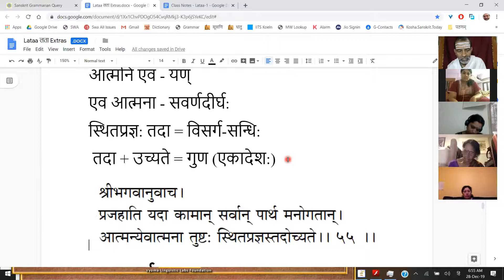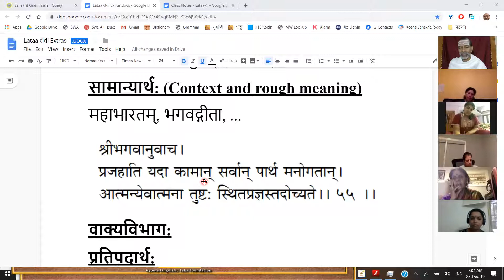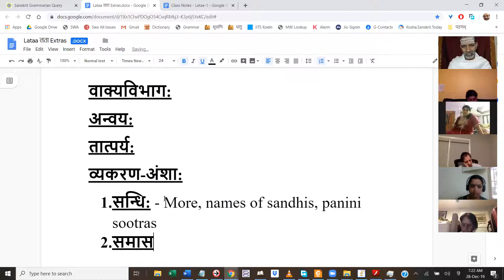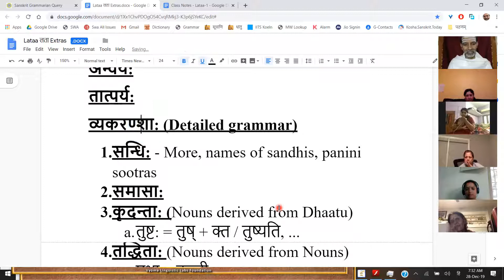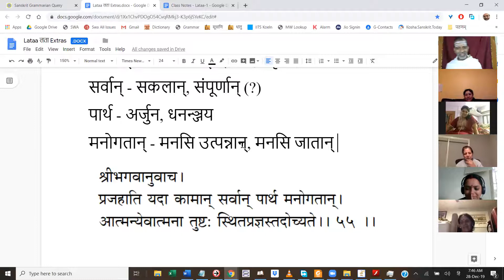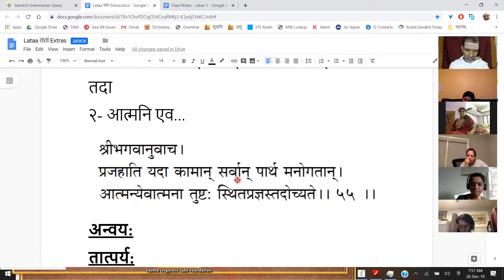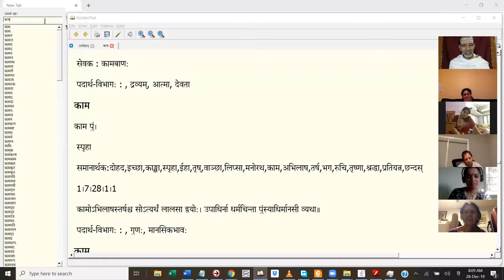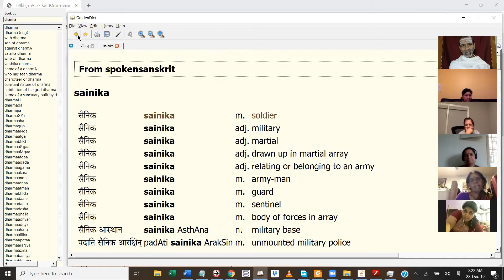लता Lataa 029 2019-12-28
-अन्वयरचना - गृहाकार्यस्य सिंहावलोकनम् (BG 2-55 “प्रजहाति यदा कामान्”)